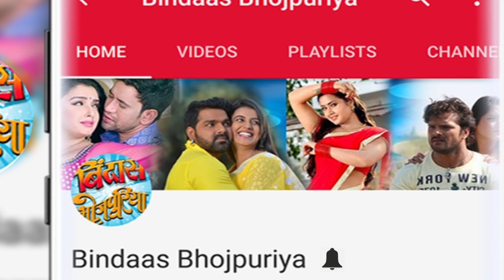कल्लू से क्यों अलग हुईं निशा दुबे ? निशा ने पहली बार खोला राज़ |Nisha Dubey | Bindaas Bhojpuriya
कल्लू से क्यों अलग हुईं निशा दुबे ? निशा ने पहलीबार कैमरे पर खोला राज़. Nisha Dubey talks about her alleged separation with actor Arvind Akela Kallu Ji.